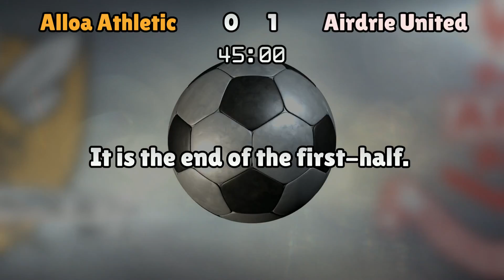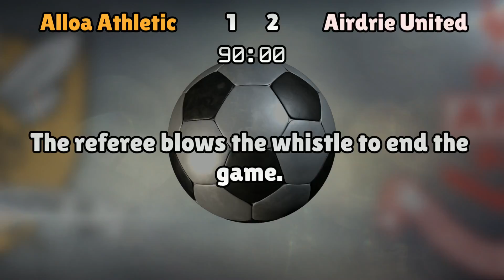Alloa Athletic v Airdrie United (Sat 01 October 2016 Match Summary)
Alloa Athletic lineup:
Parry (1), Taggart (2), Marr (4), Gordon (5), Waters (3), Flannigan (7), Holmes (6), Robertson (8), Kirkpatrick (10), Spence (9), Cawley (11)

Airdrie United lineup:
Ferguson (1), Stewart (2), Boateng (3), Gorman (6), MacDonald (5), Brown (7), Fitzpatrick (4), Leitch (8), Conroy (11), Ryan (9), Schmidt (10)